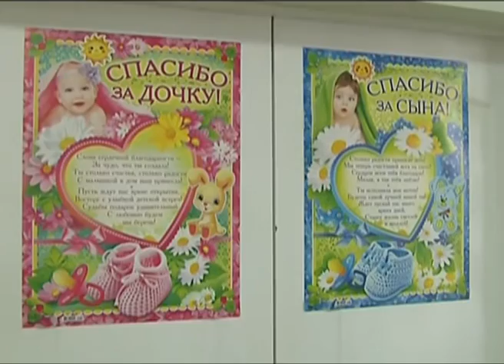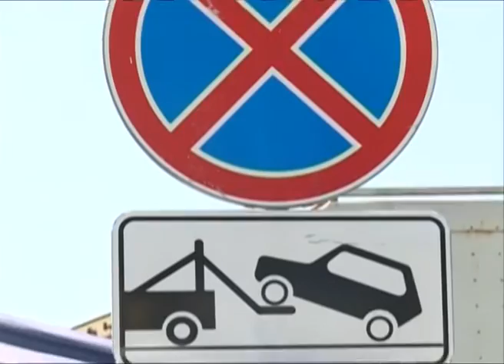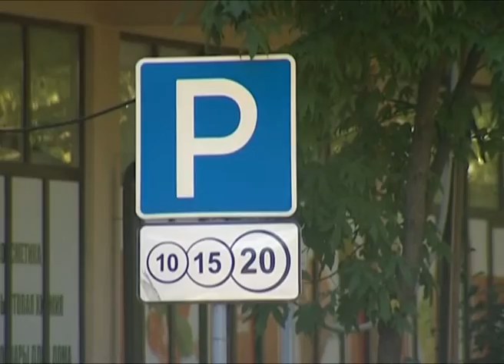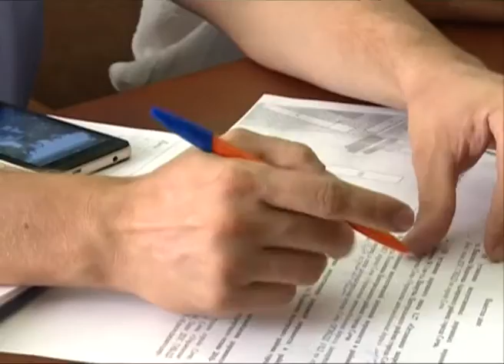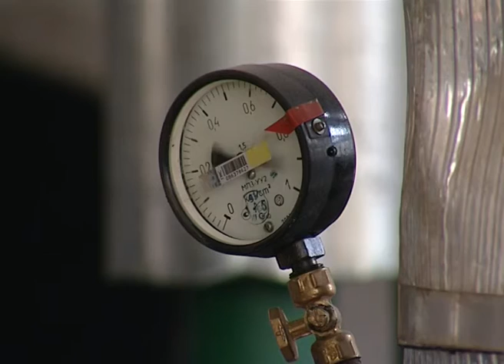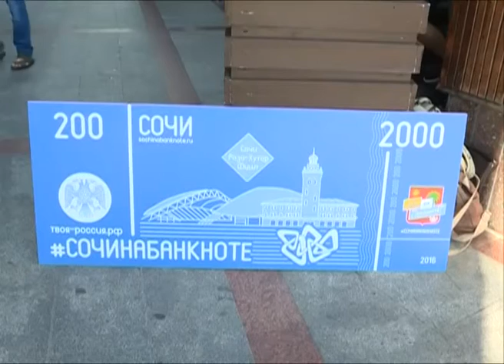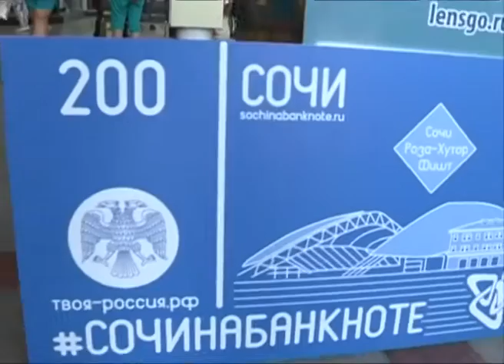Новости Сочи (Эфкате REN TV) Выпуск от 02.09.2016